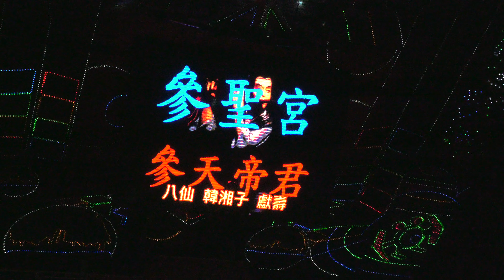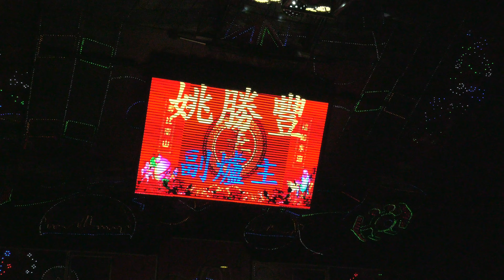2022.10.29. 4K/New Divide & LINKIN PARK/謝宇涵Olivia 爵士鼓